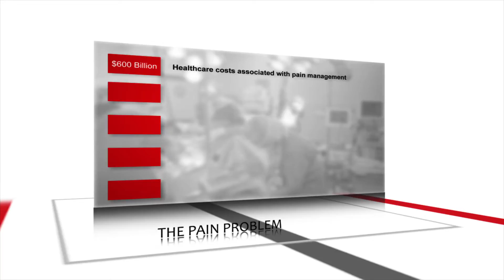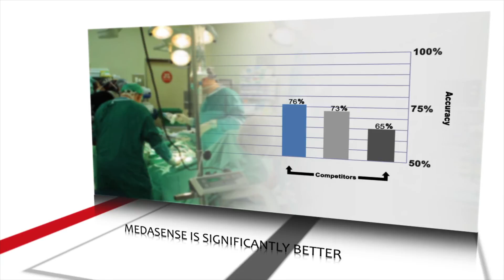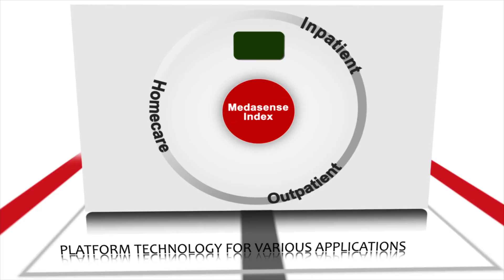Medasense Overview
Medasense develops innovative systems and applications to objectively assess the physiological response to pain, providing insight throughout the pain management process for accurate and personalized pain care. Medasense’s innovative technology platform acquires, processes and analyzes dozens of physiological parameters, transforming them into a single index by using artificial intelligence algorithms. The clinically validated technology is superior to existing pain indicators.